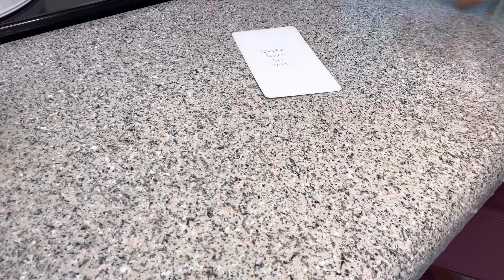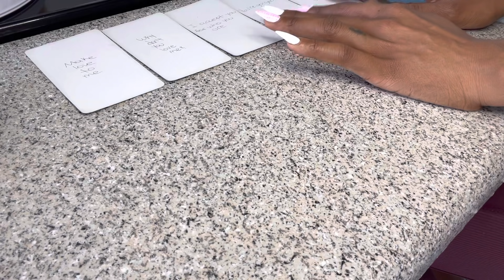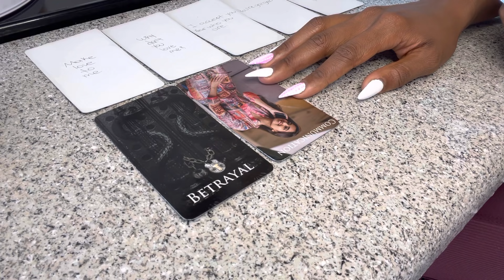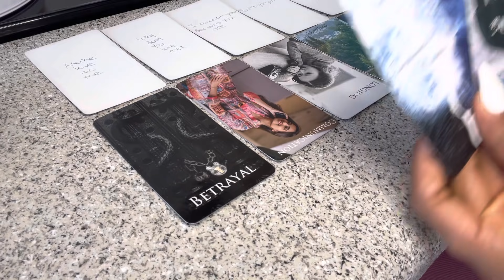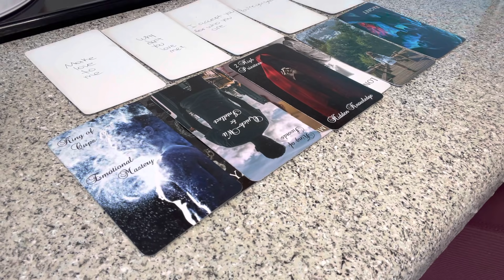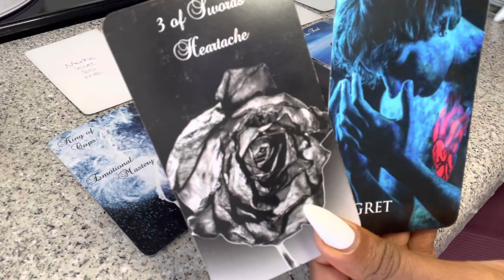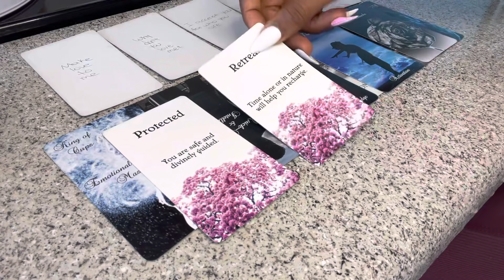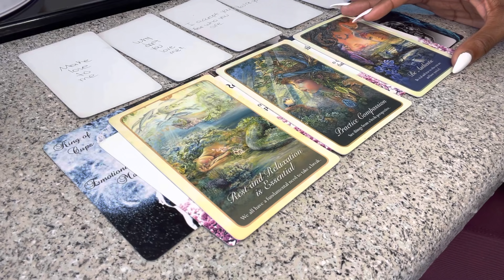PISCES ♓️ 😔 THEY PLAYED THEMSELVES & NOW THEY’RE LONGING FOR YOU! 💔